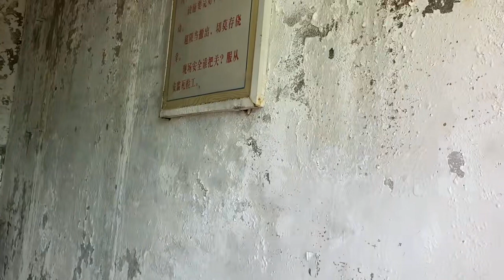山西晋城，荒山野岭竟然发现两个废弃煤矿，有设备，还有煤